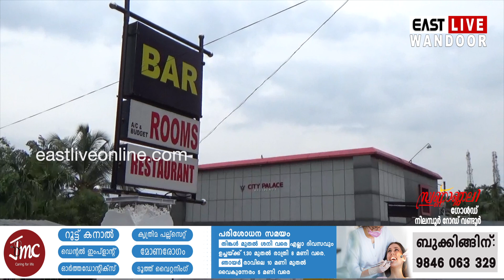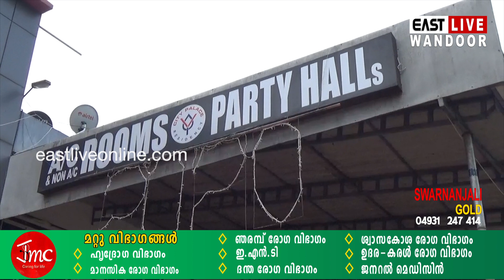വണ്ടൂരിലെ ബാർ വിവാദം: ചട്ട ലംഘനങ്ങൾക്ക് നടപടി സ്വീകരിക്കേണ്ടത് ഗ്രാമ പഞ്ചായത്തെന്ന് ഹൈക്കോടതി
വണ്ടൂരിലെ ബാർ ഹോട്ടലിൽ ചട്ട ലംഘനങ്ങള്‍ നടന്നിട്ടുണ്ടെങ്കില്‍ നടപടി സ്വീകരിക്കേണ്ടത് ഗ്രാമ പഞ്ചായത്തെന്ന് ഹൈക്കോടതി

East Live Online Media Network which delivers News to people about politics, current affairs, breaking news, sports, health, education, and much more from the local areas in Malappuram District.